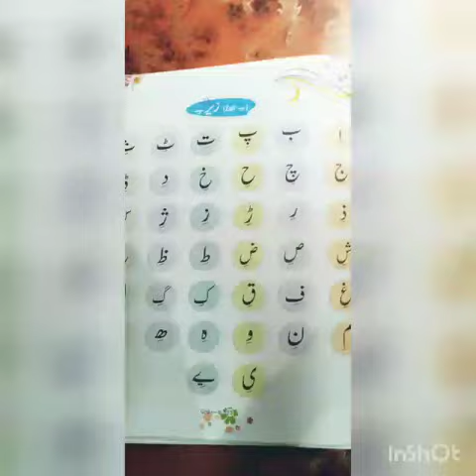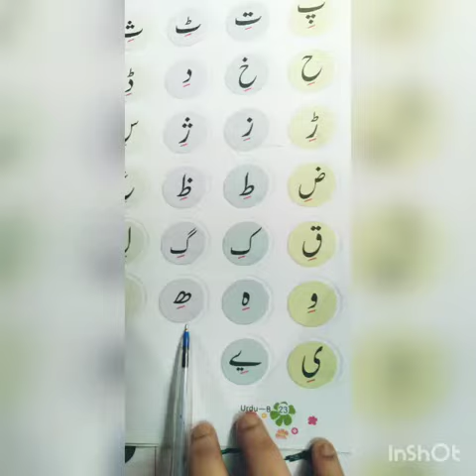Athar Ali Memorial Public School...Class-1..Sub-Urdu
Video from Somiya